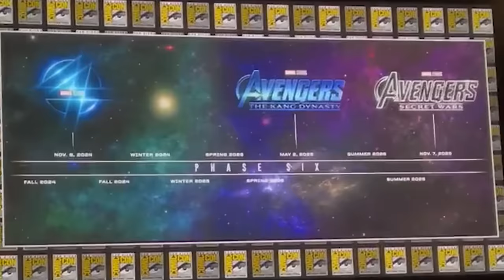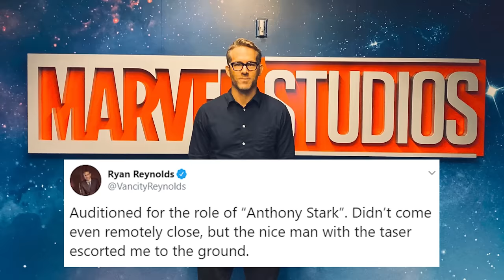Why Marvel Replaced Jonathan Majors Kang With Doctor Doom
Why Marvel Replaced Jonathan Majors Kang With Doctor Doom. Avengers 5 Changes, Avengers Secret Wars Teaser, Secret Wars Part 1, Secret Wars Part 2, Why Marvel Fired Jonathan Majors, Deadpool 3 Trailer, Doctor Doom and Doctor Strange 3 Teaser

Covering Why Marvel replaced Kang with Doctor Doom. Why Marvel Fired Jonathan Majors as Kang. How Marvel is changing Avengers 5 Kang Dynasty and Avengers 6 Secret Wars. Why Marvel is going to change Avengers 5 and do Secret Wars as a Two Part Movie. Avengers 5 Secret Wars Part 1 and Avengers 6 Secret Wars Part 2 instead. Allowing them to skip Kang and the Council of Kangs. Original Marvel Avengers 5 Teaser Kang Dynasty. The New Avengers vs Council of Kangs. Now a completely different plot with different villains and characters.

Why Marvel is trying to introduce MCU Doctor Doom and the Fantastic Four and X-Men characters so fast. And how they're using Deadpool 3 to setup Avengers Secret Wars in 2024.

Hugh Jackman Wolverine Returns, MCU Wolverine Explained. How they're bringing Ryan Reynolds Deadpool and Wolverine into the MCU. Avengers 6 Secret Wars Teaser and the future of Wolverine and X-Men in the MCU. Lots more Marvel Trailers coming Avengers 5 Trailer, Avengers 6 Secret Wars Trailer, Thunderbolts Trailer, Captain America 4, X-Men 97 Trailer, Deadpool 3 Trailer and more Fantastic Four Teaser videos!

My What If Season 2 Episode 5 video will post tomorrow!